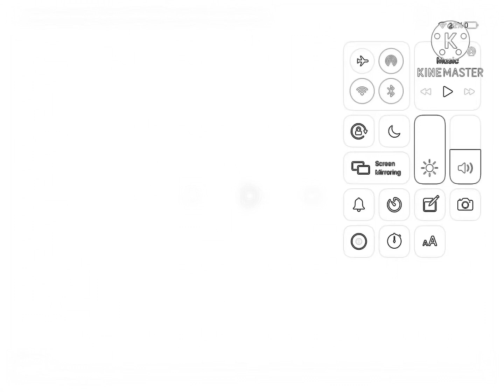October 13, 2020